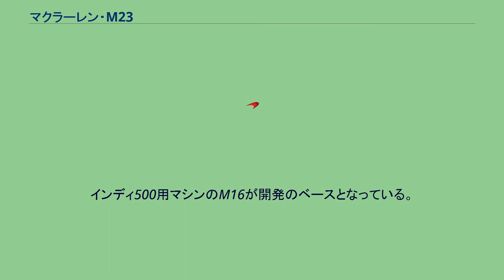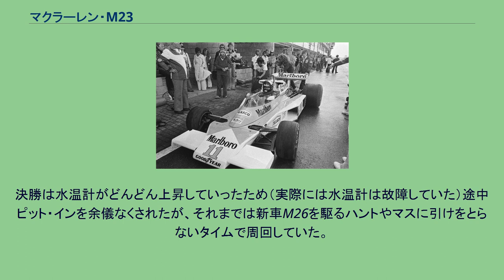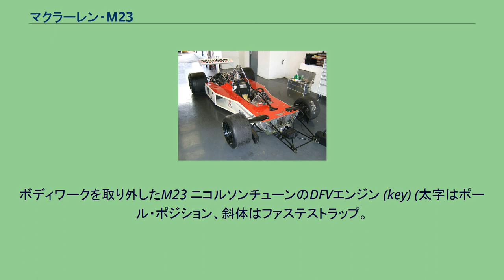マクラーレン・M23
マクラーレンM23 (McLaren M23) は、マクラーレンがF1世界選手権参戦用に開発したフォーミュラ1カーで、ゴートン・コパックとジョン・バーナードが設計した。
1973年の第3戦から、1978年第14戦まで実戦投入された。
インディ500用マシンのM16が開発のベースとなっている。
M23はシャーシナンバー1-12までの12台製作された。
そのうちのシャーシナンバー8は、1974年イギリスGPから計15戦（1戦の非世界選手権含む）に使用された後に改修され、8-2として1975年スイスGPから再び使用された。
1971年から使用されてきたM19Cの後継として1973年にデビュー。
前年までのM19は、コークボトルタイプのボディが特徴だった。
M23はロータスの影響を強く受け、サイドラジエター、ウェッジタイプのノーズ、角張ったボディへと変わった。
基本的な設計は以後も変わることなく1978年まで使用される。
サスペンションは、フロントはベラミー式リンクのプログレッシブサスペンション、リヤは不等ピッチコイルによるプログレッシブサスペンションと、特異なものを採用していたが、これらはM19から引き継いだ実績のあるものだった。
ホイールベースは2,565mmで、2,387.6mmのブラバムBT37より177mmも長く、俊敏性より安定性を重視した設計だった。
搭載するフォード・コスワース・DFVエンジンはジョン・ニコルソンが設立したニコルソン・マクラーレン・エンジンズがチューニングを行った。
ヤードレイカラーの1973年型M23 デビュー戦の南アフリカGPでデニス・ハルムがPPを獲得。
ハルムは1勝、ピーター・レブソンが2勝をあげた。
1972年のチャンピオンを獲得したエマーソン・フィッティパルディがロータスから移籍、いきなりドライバーズ・チャンピオンを獲得。
そしてマクラーレンもチーム初となるコンストラクターズ・チャンピオンを獲得。
この年から、マールボロのスポンサーシップが開始。
以後1996年まで続く『マールボロ・マクラーレン』の誕生である。
このシーズンはマールボロ2台とヤードレイ1台の3台体制での参戦だった。
M23はフロントサスをロッキングアームに変更し、また、ホイールベースを80mm延長し2,647mmとした。
また、リヤ周りも改修を受け、今まではエンジン部分が外部に露出していたが、リヤタイヤ前方にオイルクーラーを設置。
サイドポンツーンなどのボディワークをさらに後方に延長した。
加えて、ダウンフォースの増加に努めるため、フロントウイングが大型化され、リヤウイングも厚みを増し、フラップの迎角も大きくなった。
フェラーリのニキ・ラウダが新型マシン312Tと共にシーズンを席巻。
フィッティパルディは2勝でドライバーズ・ランキング2位となった。
彼はこのシーズン終了をもって実兄であるウィルソン・フィッティパルディが興した新チームのコパスカーに移籍した。
1976年オランダGPにてM23に乗るハント この年から施行された新レギュレーション(安全性向上のためマシンの全高を制限)に伴って大型インダクションポッドを撤去。
ドライバーの頭部左右から吸気する方式を取った。
また、シャーシは14kgもの軽量化がなされた。
さらにホイールベースが伸ばされ、2,717.8mmとブラバム・BT45と比して254mmも長くなった。
新たにフィッティパルディに代わってヘスケスからジェームス・ハントがマクラーレンに移籍加入。
ハントはフェラーリのニキ・ラウダとチャンピオン争いを展開。
第9戦イギリスGP終了時点ではラウダのリードを許していたが、第10戦ドイツGPでのラウダのクラッシュ、以後2戦欠場の間に猛追。
最終戦日本GPでラウダが天候悪化によるリタイヤを決断する中を走り続け、ハントにとって唯一となるドライバーズ・チャンピオンを獲得した。
第12戦オランダGPではヨッヘン・マスが新車M26で出走したが、決勝での結果が9位と良くなかったこともあり、次戦から再びM23となった。
新車M26が開幕戦から実戦投入される予定だったが、熟成不足と判断されハントは第1-4,6戦で、マスは第9戦までM23を使用、その後はようやくM26が実戦投入され移行した。
第10戦イギリスGPではジル・ヴィル...